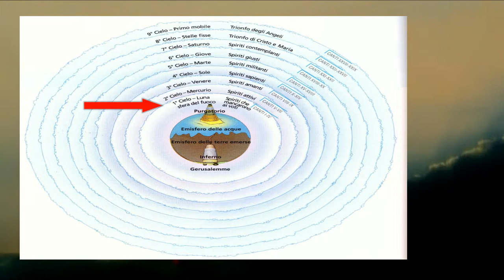Il secondo e il terzo canto del Paradiso